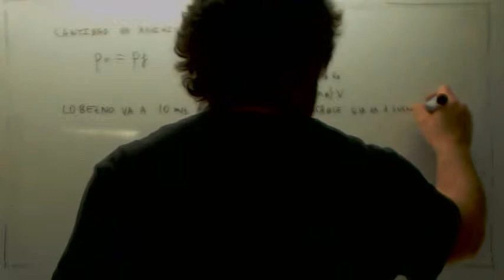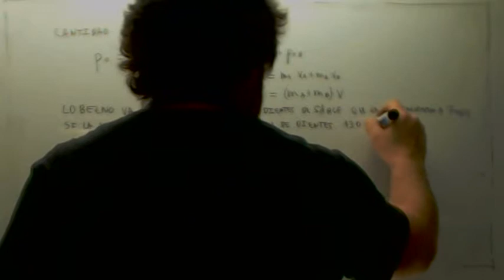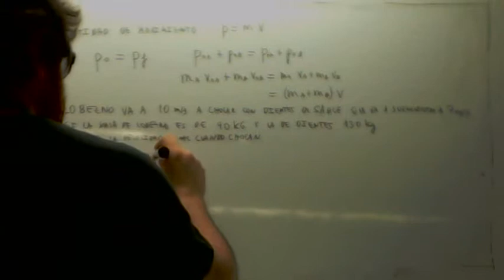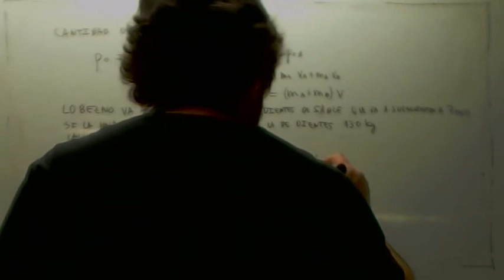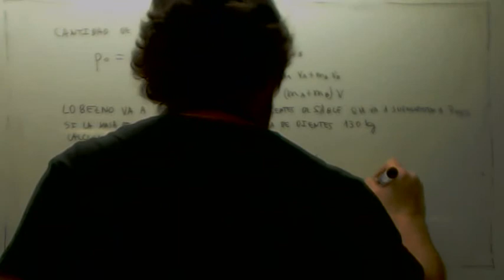Principio de conservacion de la cantidad de movimiento 07 Usero